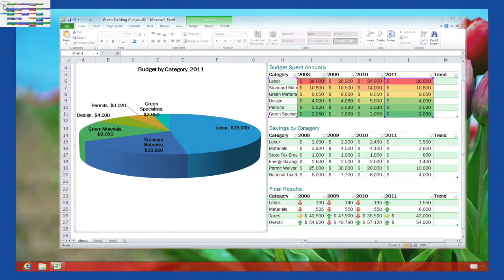Les mouvements de Windows 8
Découvrez les nouveaux gestes qui accompagnent l'utilisation de Windows 8*.
*Windows 8 Release Preview.